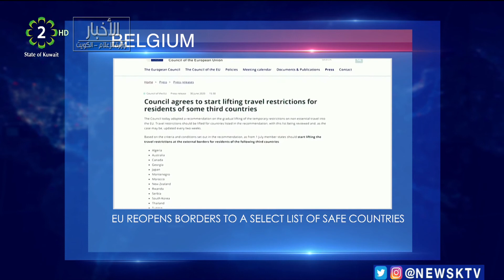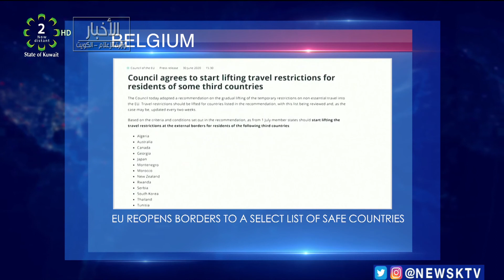Weekly News Highlights